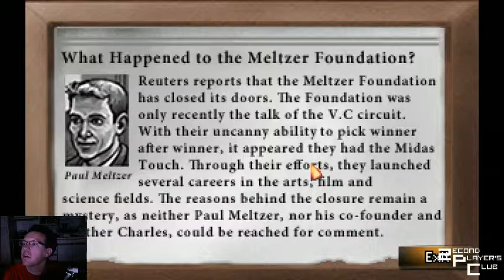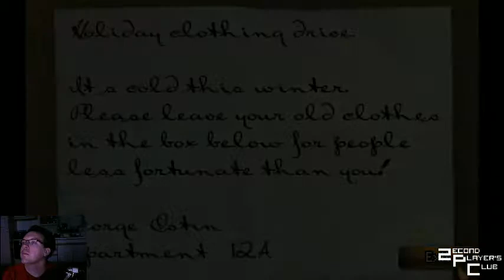The Blackwell Epiphany - Pt. 3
Cops are dicks.

Follow for live gaming streams every weekday, and check out to know what's being played and when. for updates on both as well as writings and other content. Feel free to suggest other games to play in the comments!